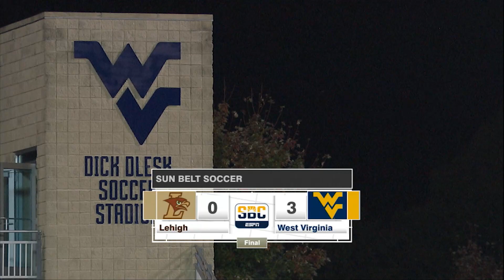Lehigh | Postgame Report